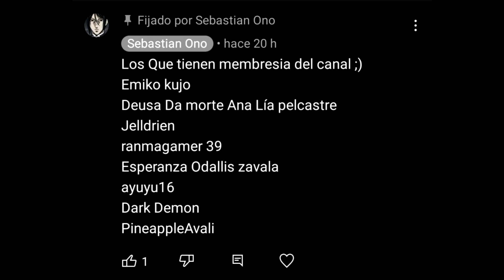JOTARO KUJO DISNEY TRAILER ESPAÑOL LATINO /JOJOS BIZARRE ADVENTURE STARDUST CRUSSADERS DISNEY PLUS